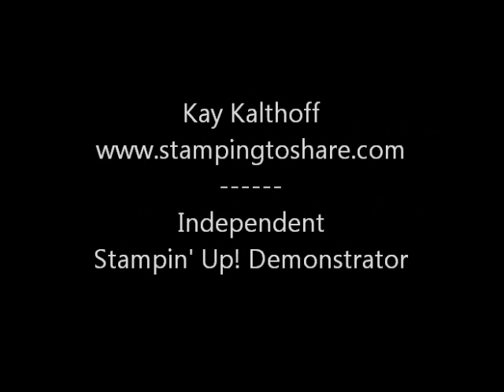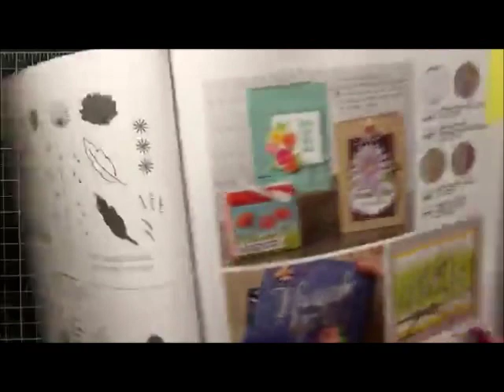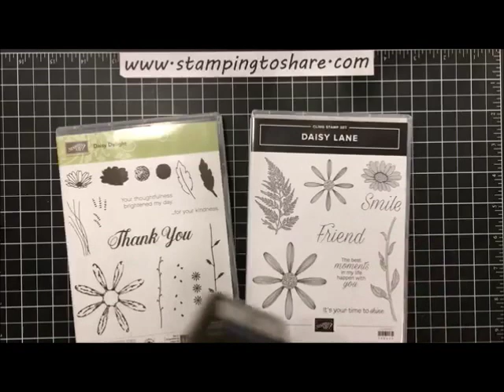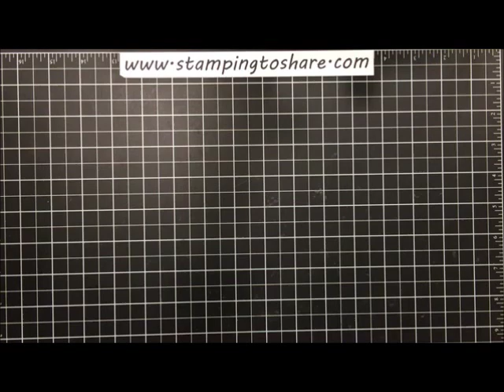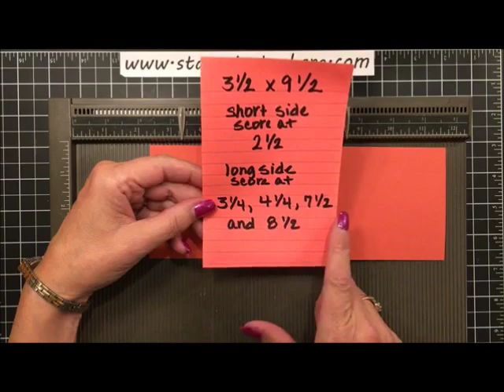Stampin' Up! Daisy Delight Box and 3x3 Cards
Host Code: XFM7RCPB through 8/20/19

August $75 Product Order before S/H/T using a host code and you will receive the Perennial Essence Floral Centers in Sept as a gift from me.

If your order is over $150, do not use the host code so you can get your Stampion' Rewards from Stampin' Up! You will automatically qualify to receive the July $75 Product Gift. (Plus another gift from me . . . just because! )

Redeem your Bonus Days in August!

I support all of levels of demonstrators from our hobby demos who get a 20% discount on each and every order to the business minded demo who would like to share stamping with friends in person or online.

• Whisper White 3" X 3" (7.6 X 7.6 Cm) Envelopes [145829] $10.00

I get many questions about how I Store My Thinlits and Framelits from Stampin' Up! I also enjoy using the Magnet Pad on my Stamparatus. You can find all those products and more from Stamp-n-Storage.